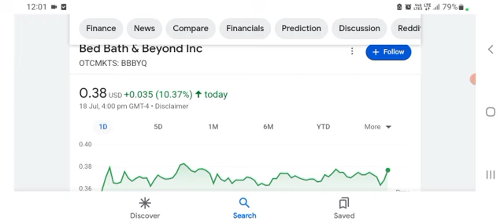⚠ BBBYQ Short squeeze (Bed Bath and beyond BBBY STOCK PREDICTION BBBYQ STOCK today analysis Price